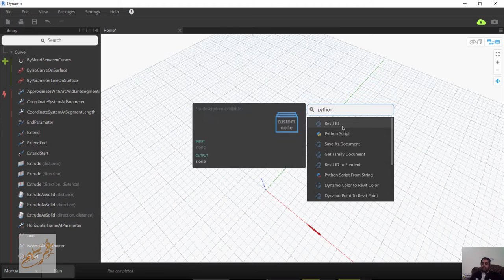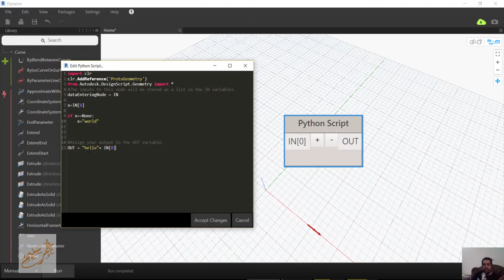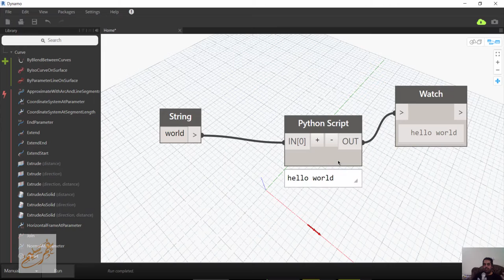Dynamo Python Script